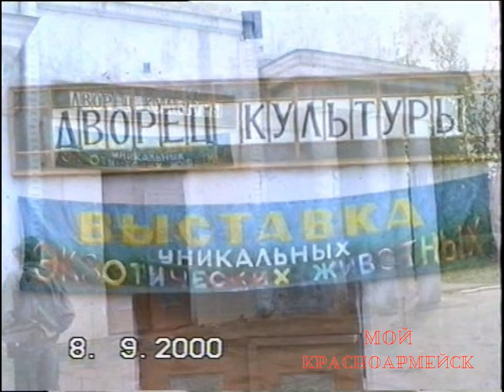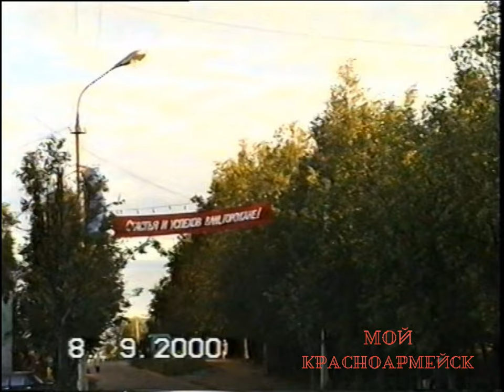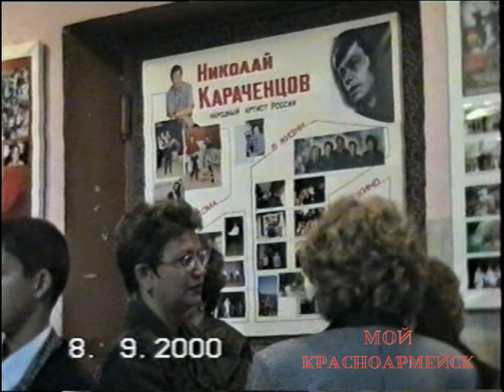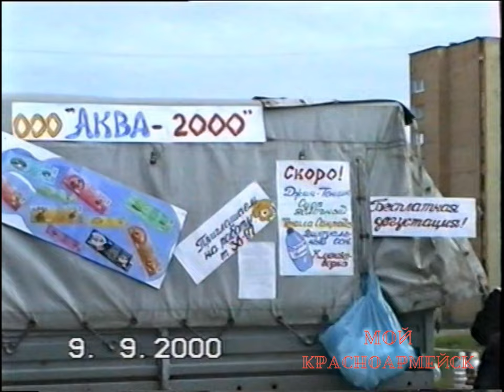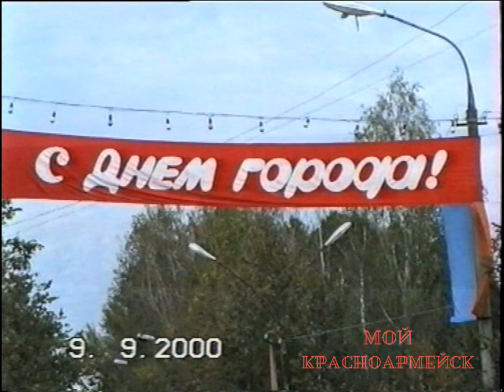День города - 2000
День города Красноармейска Московской области, 9 сентября 2000 года.